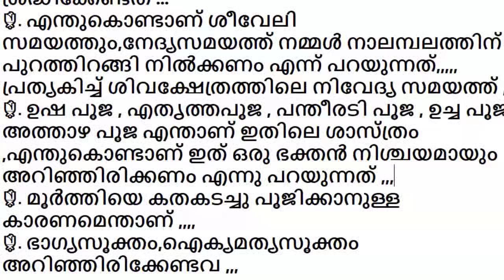അതിരാവിലെ ക്ഷേത്രദര്‍ശനം നടത്തിയാളുള്ള ഗുണങ്ങള്‍,എന്തെല്ലാം കാര്യങ്ങള്‍ ചെയ്യണം, പാടില്ലാത്തവ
🌹ക്ഷേത്രത്തിലേക്ക് പ്രവേശിക്കുന്നതിനുമുന്‍പ്
എന്തെല്ലാം കാര്യങ്ങള്‍ ചെയ്യണം,കാര്യങ്ങള്‍ ചെയ്യാന്‍ പാടില്ല ,,,
🌹അതിരാവിലെ ക്ഷേത്രദര്‍ശനം നടത്തിയാളുള്ള ഗുണങ്ങള്‍ ,,,
🌹ആധുനീക വൈദ്യശാസ്ത്രം (ഡോക്ടര്‍മാര്‍ ) കൈവിട്ട സാഹചര്യത്തിലും ഈശ്വരാനുഗ്രഹത്താല്‍ രക്ഷകിട്ടുന്നതെങ്ങനെ ,,,,
🌹അതിപുരാതന ഗ്രന്ഥത്തില്‍ നിന്നുള്ള അറിവാണ് ഇതിന്‍റെ അടിസ്ഥാനം ,,,

നമ്പ്യാട്ട് മന മാന്ത്രിക തറവാട്
മാന്ത്രിക രഹസ്യങ്ങള്‍ | നക്ഷത്രഫലങ്ങള്‍
നമ്പ്യാട്ട് മന മാന്ത്രിക തറവാട് , ഈ ചാനലില്‍ കൂടി ഞങ്ങള്‍ നിങ്ങള്‍ക്ക് പരിചയപ്പെടുത്തുന്നത് വളരെ പ്രാജീനമായ മാന്ത്രിക രഹസ്യങ്ങളും അറിവുകളുമാണ് , തലമുറകളായി കയ്യ് മാറികിട്ടിയിട്ടുള്ള താളിയോല ഗ്രന്ഥങ്ങളെ ആസ്പതമാക്കിയാണ് ഞങ്ങള്‍ വീഡിയോ തയ്യാര്‍ ചെയ്യുന്നത് , അതുപോലെതന്നെ വളരെ കൃത്യമായുള്ള നക്ഷത്രഫലം പ്രവചിക്കുന്നതാണ് (അഷ്ടവര്‍ഗം ,ദശവര്‍ഗം സ്ഫുടംചെയ്ത്) ഇത് ഒരു വെക്തിയുടെ  അല്ലങ്കില്‍ സമൂഹത്തിന്ടെ നന്മയ്ക്ക് കാരണമാകട്ടെ എന്നു ഞങ്ങള്‍ പ്രത്യാശിക്കുന്നു ,,,,

നമസ്കാരം ,
നമ്പ്യാട്ട് മന മാന്ത്രിക തറവാട് അതിന്‍റെപാരിമ്പര്യം അനുസരിച്ചാണ് മുന്നോട്ടുപോകുന്നത് ,ഞങ്ങള്‍ തലമുറകളായി കയ്യ് മാറികിട്ടിയ അറിവുകള്‍ (പ്രകൃതിയിലെ നിഗൂഢ സൂക്ഷ്മശക്തികള്‍ എങ്ങനെ മനുഷ്യന്റെ നന്മയ്ക്ക് ഉപയോഗപ്പെടുത്താം എന്നുള്ളതിലാണ് ശ്രദ്ധകൊടുക്കുന്നത് ,നിങ്ങള്‍ക്ക് ഇമെയില്‍ id ഉപയോഗിച്ച് കോണ്‍ടാക്റ്റ് ചെയ്യാം ,,,, നിങ്ങളുടെ ആവിശ്യം ഉള്ളതാണെന്ന് ഞങ്ങള്‍ക്ക് ബോധ്യമായാല്‍ തീര്‍ച്ചയായും സഹായിക്കുന്നതാണ് ഒരു പൈസയും വാങ്ങുന്നതല്ല ,,,,
പ്രാകൽപിക ഊർജ്ജത്തിന്റെ കലവറയാണ് മന്ത്രങ്ങൾ അവ നമ്മുടെ ദൈനന്ദന ജിവിതവുമായി  വളരെ അധികം  ബന്ധപ്പെട്ടിരിക്കുന്നു
ഇത്തരത്തിലുള്ള പരമ്പരാഗത അറിവുകളെ കുറിച്ച് പരിചയപ്പെടുത്തുക മാത്രമാണ് ചാനൽ ചെയ്യുന്നത്. അല്ലാതെ ഇതുമായി ബന്ധപ്പെട് യാതൊരുവിധ സേവനങ്ങളും ചാനൽ നിര്‍ദ്ദേശിക്കുന്നില്ല  - ഇതു പോലുള്ള വിശ്വാസങ്ങൾക്ക് അടിമപ്പെട്ട് നിങ്ങള്‍ സാബത്തികനഷ്ടം വരുത്തിയാല്‍  ചാനൽ ഉത്തരവാദി ആയിരിക്കുകയില്ല , ഇവയെല്ലാം തന്നെ 100 % സത്യമേന്നോ മിഥ്യ എന്നോ  ചാനൽ അവകാശപ്പെടുന്നില്ല!